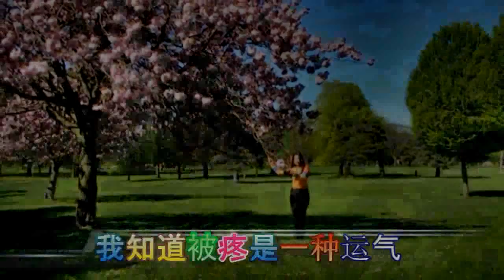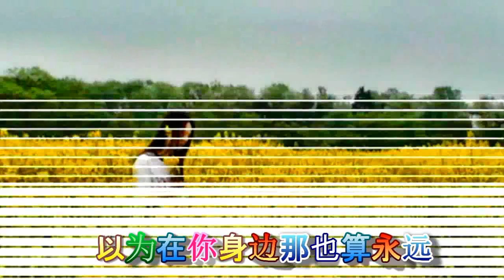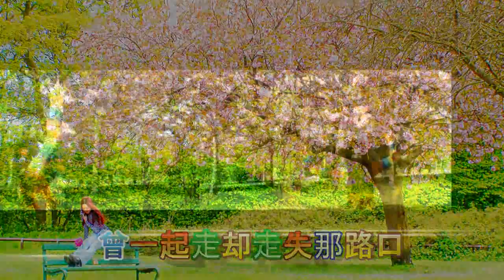《非诚勿扰》片尾曲 可惜不是你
Art In Watermelon Peacock | Fruit & Vegetable Carving Lessons